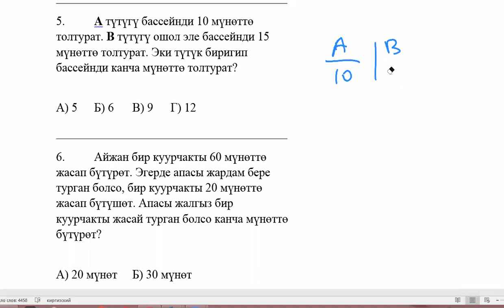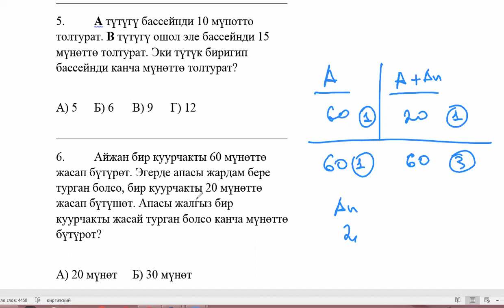Ишмердүүлүк боюнча 5-6